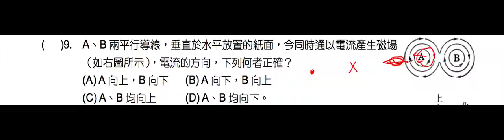理化-國中-電流與磁-第三節-電流磁效應-即時演練9